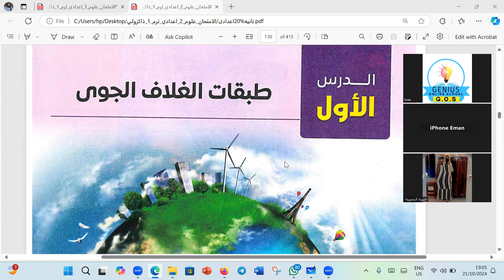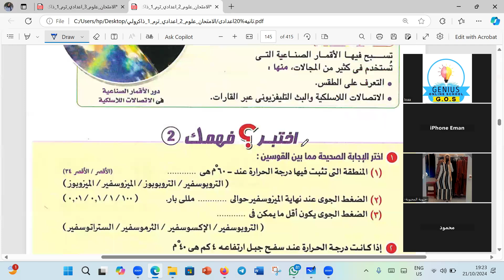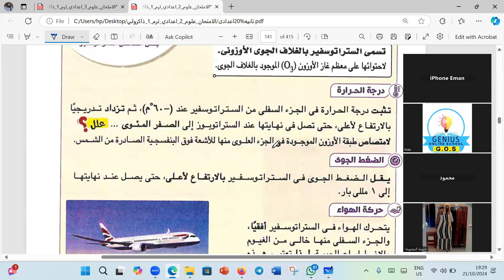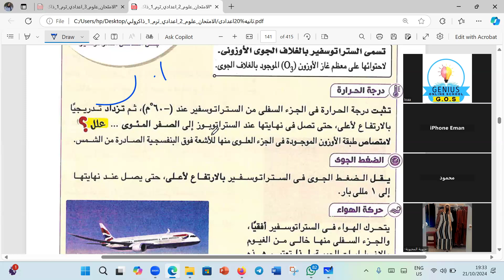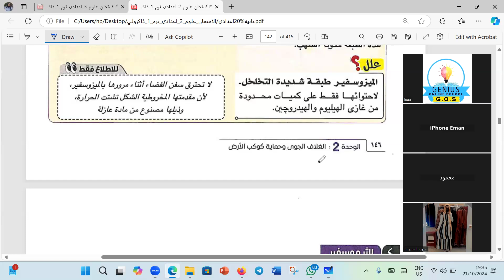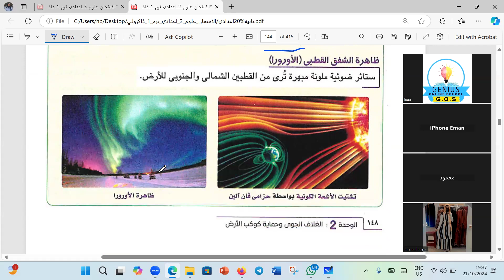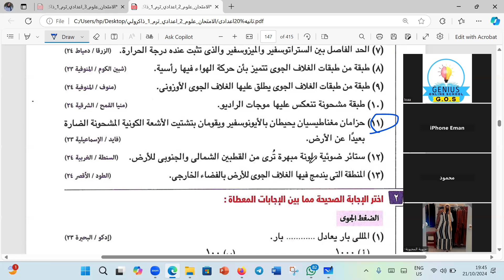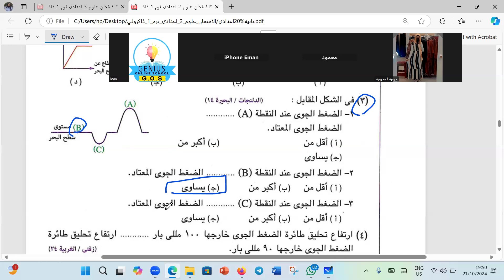علوم| تانيه اعدادى| مراجعه وحل اسئلة على درس طبقات الغلاف الجوى| مس لؤا